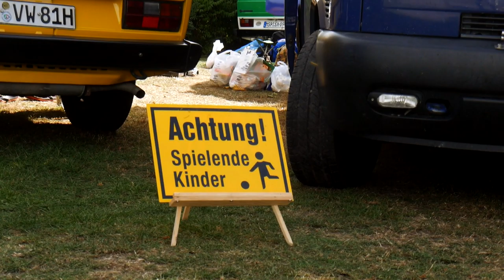VW Bus Treffen Wietzendorf 2019 - Bullisurfer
Natürlich war ich dieses Jahr wieder mit einem Teil der Bulliburg auf dem VW Bus Treffen in Wietzendorf. Ein paar Eindrücke vom Treffen gibt es hier im Video :)

Musik

    ☞ Bottoms Up (Instrumental Version) - Siine
    ☞ Shot Away (Instrumental Version) - Siine

Mein Werkzeug

Mein verbautes Equipment

Mein Filmequipment

☞ *Meine Kamera
☞ *Stativ (dieses ist neuer)

Du möchtest mich mit einer Kleinigkeit unterstützen? Dann lass mir doch was für den Bulli zukommen :)